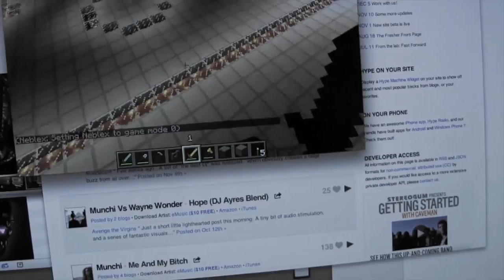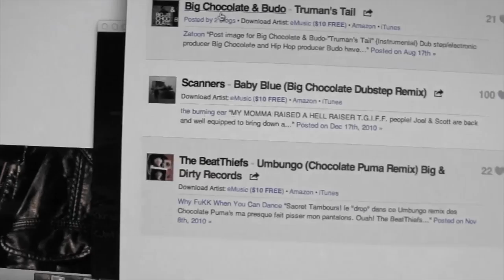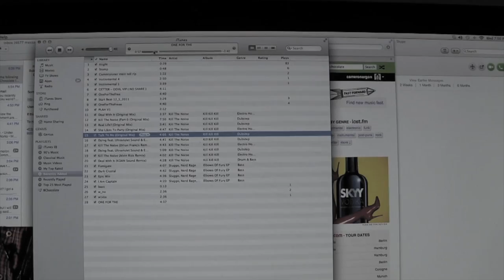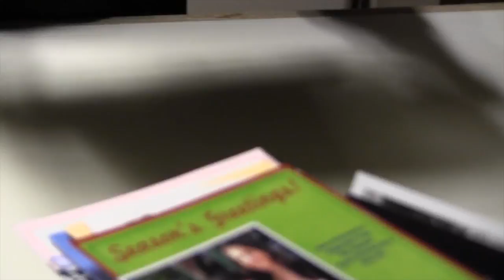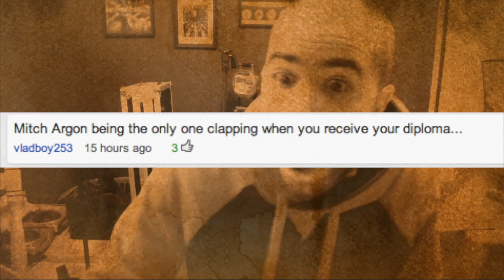NOT a fan of The Middle December 7th, 2011